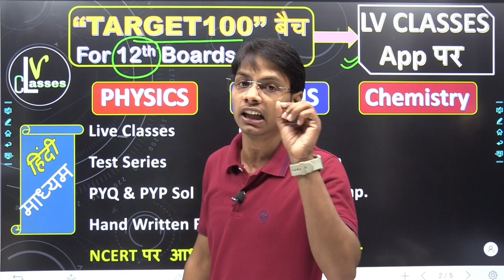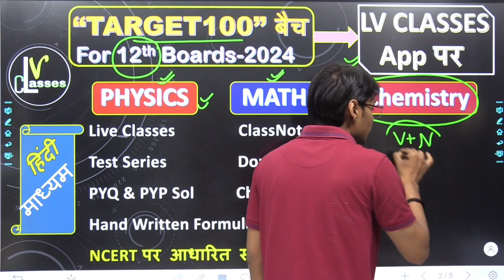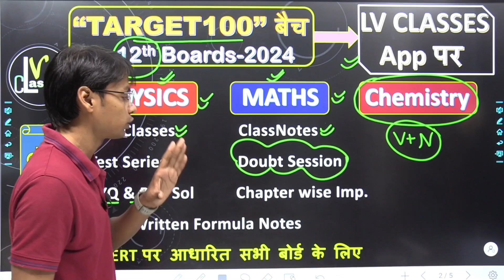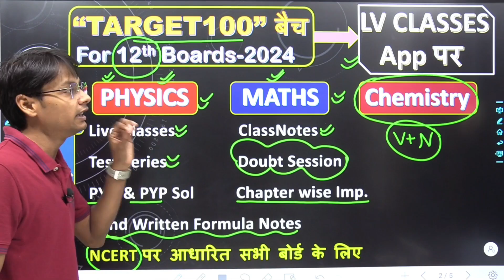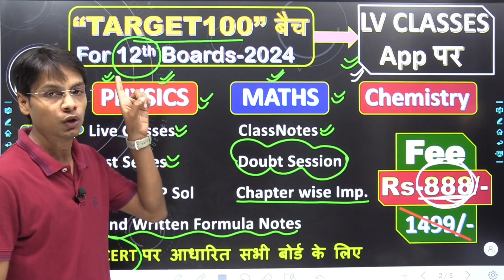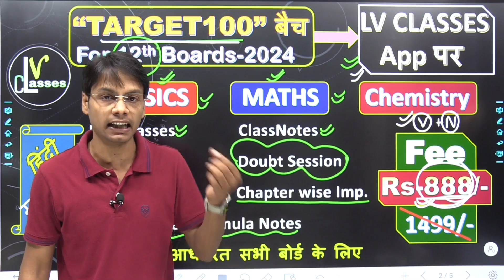Class 12th New Session आरंभ/इस बार हम दिलाएंगे 100/100/ Target100 बैच for board exam 2024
“Target100” बैच में जुड़ने के लिए Playstore से LV Classes App Download करे और वहाँ पेमेंट करके तुरंत जुड़ सकते है नही तो.

इस “Target100” बैच में 2024 बोर्ड एग्जाम के लिए PCM की तैयारी करायी जाएगी
* Live Class
* Class Notes
* Test Series
* Doubt Session
*  PYQ & PYP Solution
* Chapter wise Imp. Q & Ans
* PCM Hand written Formula Notes

class 12 chemistry new batch
new academic session 2024
biology class 12 new batch
12th new batch

class 12 new session 2022-24 up board
new session class 12
class 12 new session 2023-24 up board
how to start new session of class 12
class 12 new session 2023-24 science